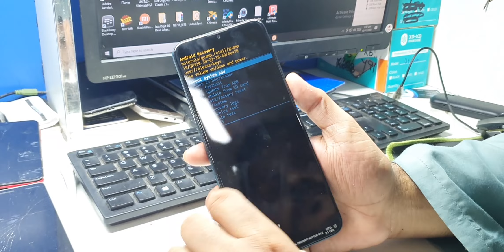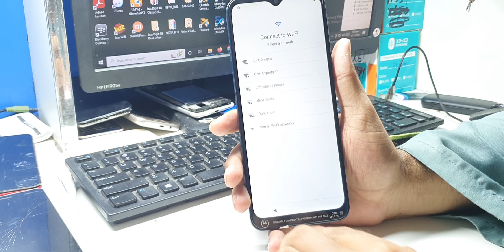How To Hard Reset Motorola Moto G9 Play Password - Moto G9 Play Hard Reset - XT2083 hard reset